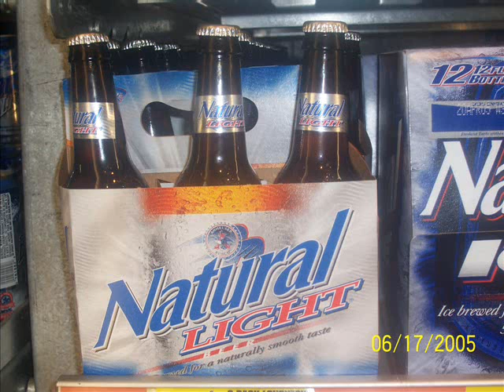Woodhaven Song 2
The REAL Woodhaven song. Grats faggots.

Lyrics:
Woodhaven, full of fuckin' faggots and the bitches aren't even hot..
Woodhaven, Sure they have beer 'n bud but fourteen year olds flood every stop.
Woodhaven, you're surely my last drop to find a party n' have a good night.
Come on kids, sip your natty light and then we'll all get into a pushing fight.
Seriously?! who doesn't have bud..
What the fuck man everywhere has bud..
I'm sure Downriver doesn't give a fuck
about Woodhaven and its fucking sluts
sluuuuuuuttssss